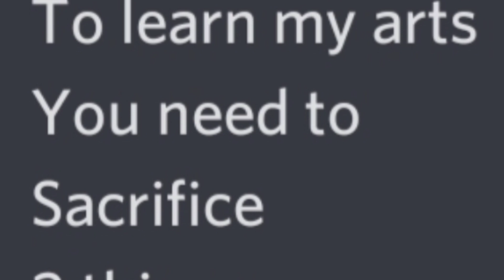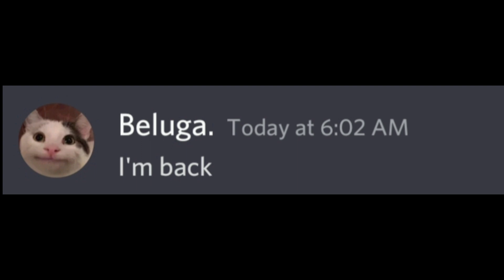When Beluga meets Ghost Rider...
When beluga becomes a Pokemon